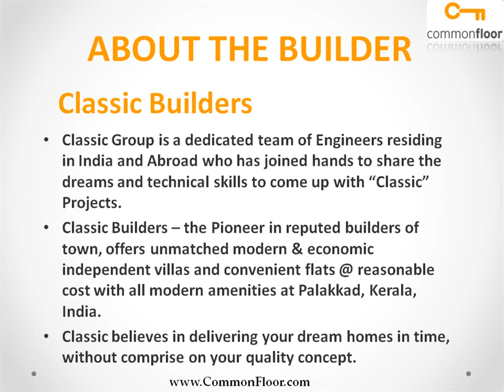Classic Dreamz Palakkad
Classic Dreamz is one of the popular Residential Developments in Thorapalayam Road neighborhood of Palakkad. It is among the well known Projects of Classic Builders. The landscape is beautiful with spacious Houses.